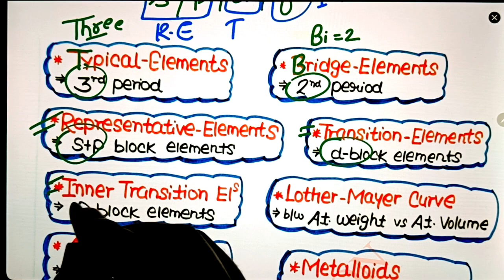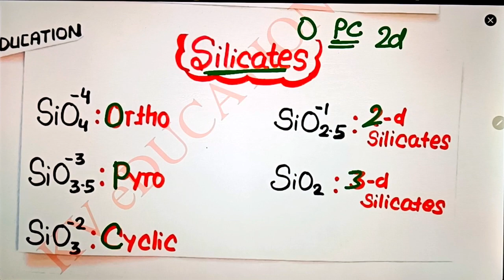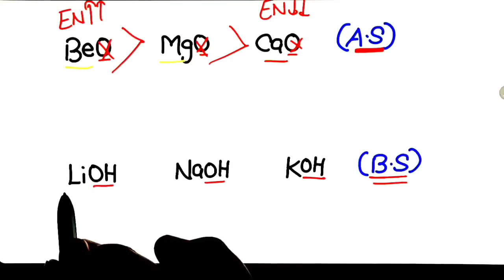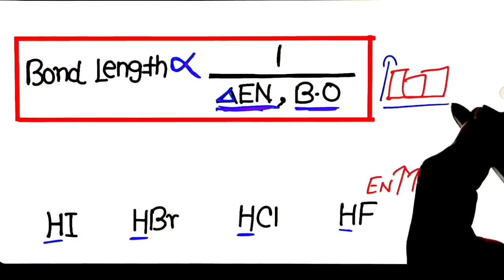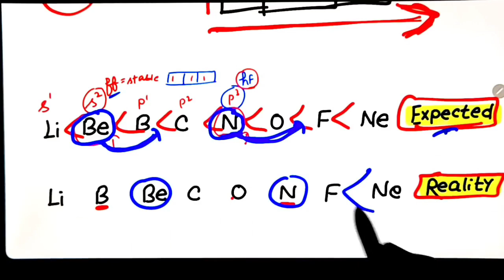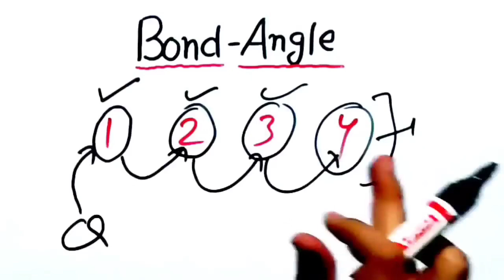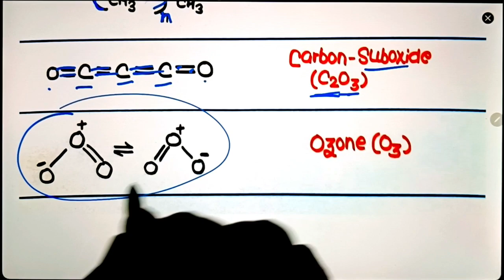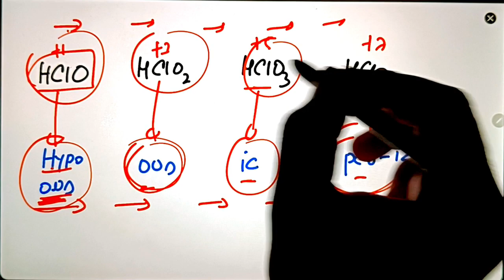NEET 2022 : Inorganic Chemistry का ऐसा Revision कभी नहीं किया होगा 🔥🔥| With Amazing Tricks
👇👇Best Handwritten Notes👇👇
"Ncert Smasher"

••About Password
eg. Kartik@123

Neet strategy
Neet tricks
Physics tricks for neet
Neet motivation
Neet biology
Neet biology tricks
Neet chemistry